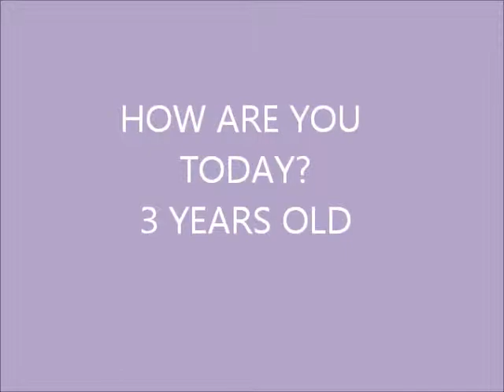RUTINAS INF BARRANCO CAFETERO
En este video os mostramos algunas rutinas que realizan nuestros alumnos de infantil en la hora de secciones europeas.